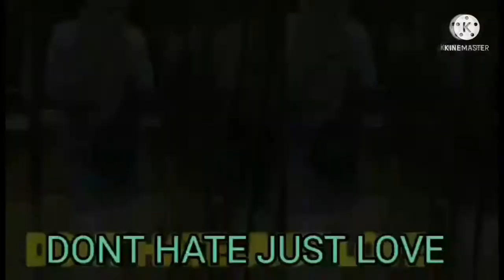Mukbang tayo/habang my panlasa na/OFW IN KUWAIT